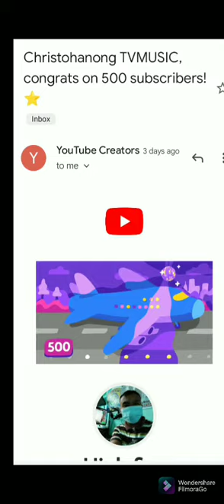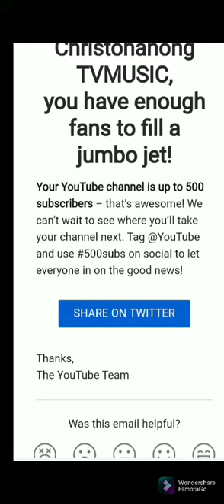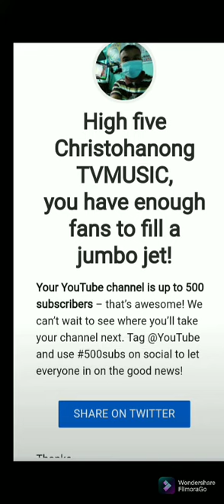THANKS TO ALL SUPPORTIVE FRIENDS